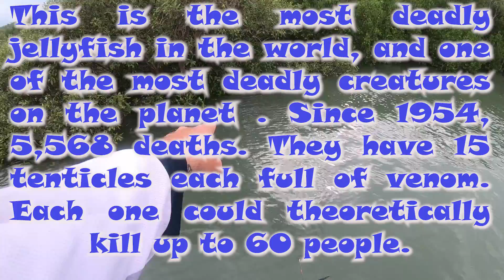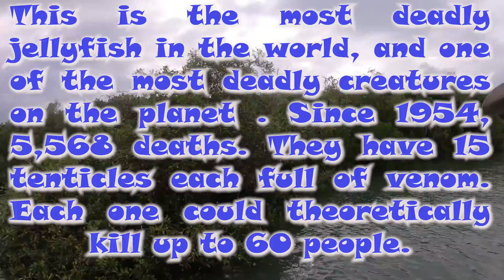Fishing & Crabbing North Queensland from a Tiny Boat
In this episode the Professional Australians are off to explore a new area and try and catch a feed of fish and mud crab for dinner. The boys head 1 1/2 hours from home south of Townsville to a new creek system which is beautiful on the eye!!!

Cheers Legends, SkidPig

My Bar Bag

My Helmet

My Visor

Helmet Mount Kit

Sena 30K Bluetooth (how i listen to Tunes)

If you have too many stickers send them to:
SKIDPIG MOTO
DEERAGUN
QLD, 4818
AUSTRALIA